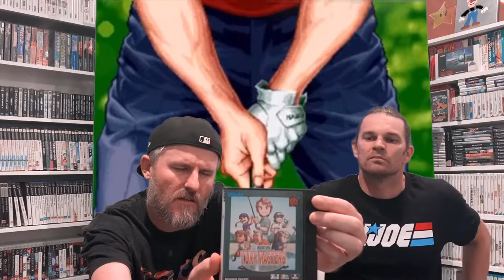Top 10 games of all time - 20 years of gaming special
Come check out our top games games of all time. but with a twist. These are our best games of the last 20 years and gaming together.